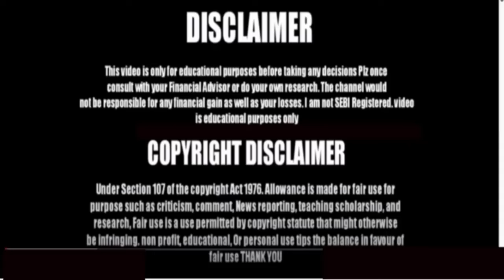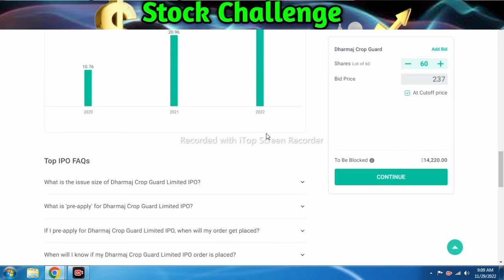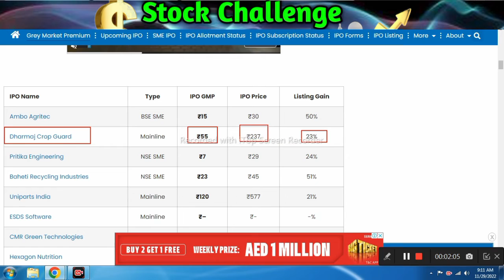Dharmaj Crop IPO Subscription Status l Dharmaj Crop Guard IPO - Apply or avoid? | Latest GMP Update